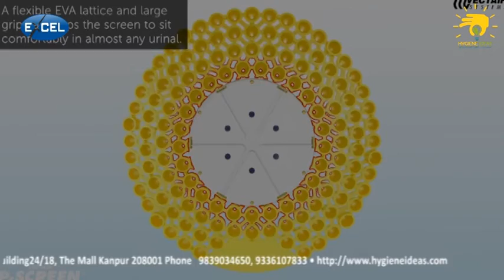Vectair P Screen® 60 Day Urinal Screen US Video